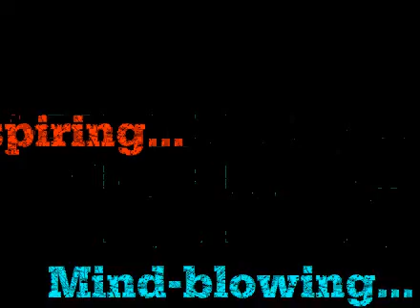Pcmasterjj Epic Intro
Just an awesome video.